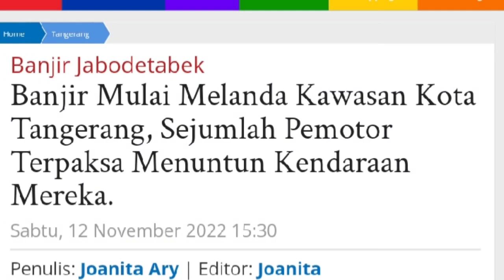Banjir Hebat Tangerang Hari ini 12 November 2022, Warga Berhamburan!! Banjir Tangerang Hari ini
Hujan  deras yang mengguyur di sebagian wilayah Jabodetabek  pada Sabtu (12/11/2022) sepanjang siang ini, mengakibatkan sejumlah titik di wilayah Tangerang mulai tergenang air dengan ketinggian mencapai kurang lebih 50 – 70 cm.